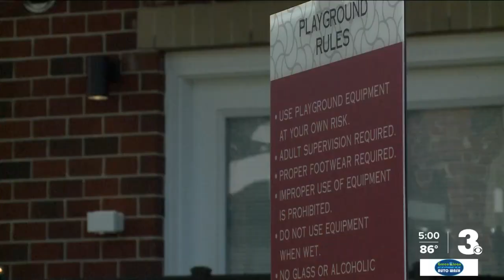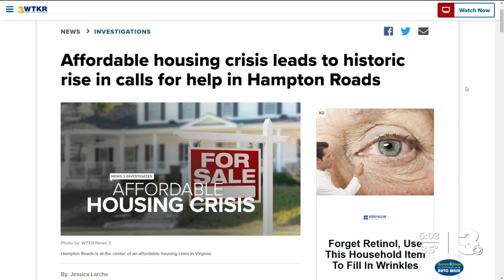Affordable housing apartment complex offering 164 units opens in Norfolk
A new affordable apartment complex is now opening in the City of Norfolk, offering 164 units.

City leaders and the developers held a ribbon-cutting ceremony Wednesday morning.

The Market Heights Apartments are located at the corner of Brambleton Avenue and Tidewater Drive.